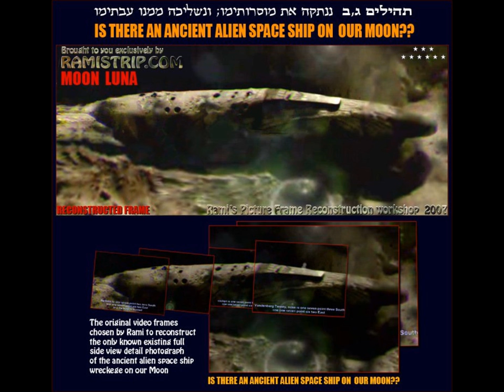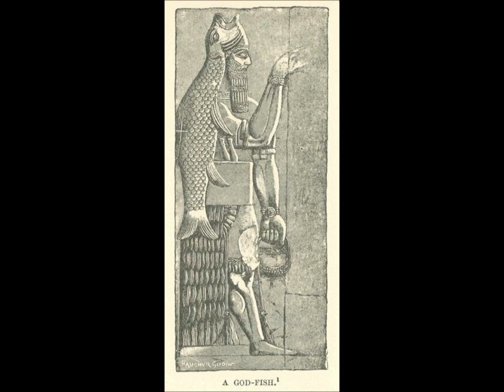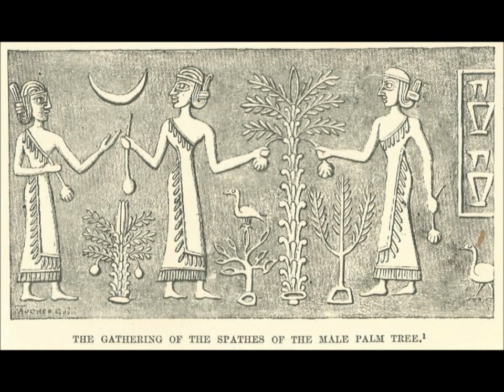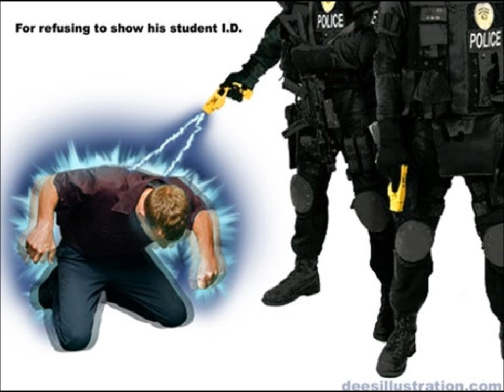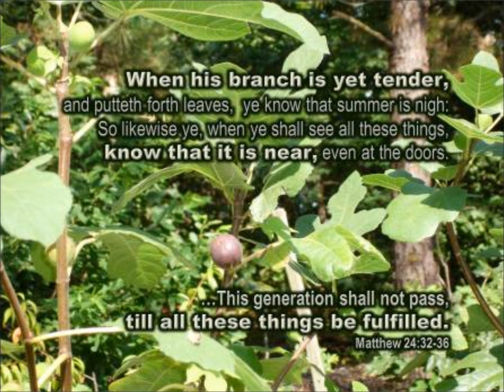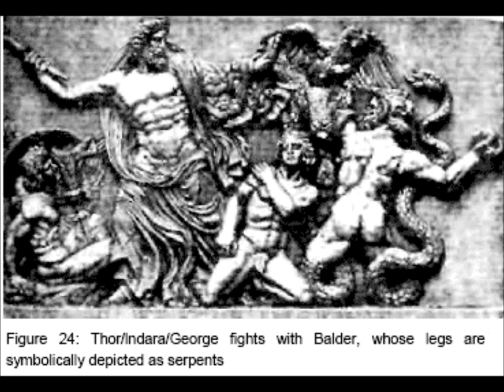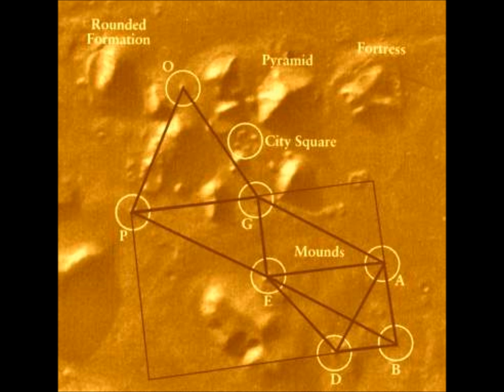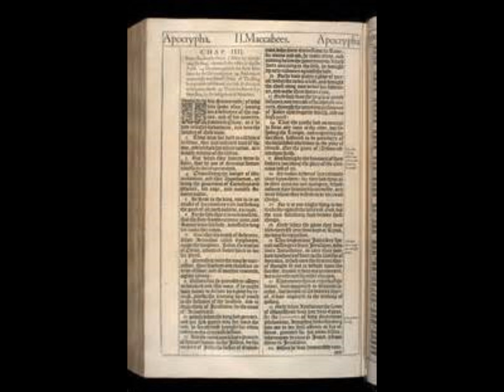Satanic Crime - Human Trafficking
This is an older show where we expose the elitists criminal deviance in organizing, human sexual trafficking, hunting parties, and other hard to believe ritual abuse.